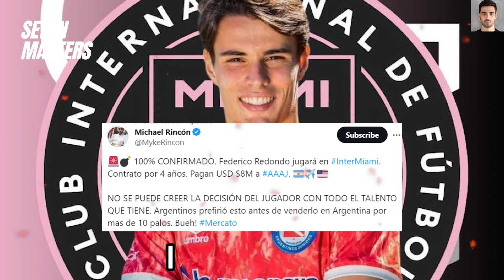Federico Redondo want to join MESSI at Inter Miami | Football News Today